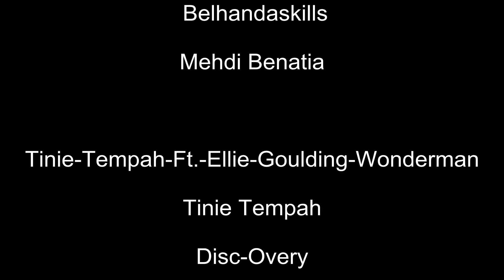Mehdi Benatia ● All goals with AS Roma ● 2013 2014 HD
Benatia All 5 goals with AS Roma 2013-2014
Follow this link for more video's on my site because some video's youtube deleted:
wait 5 secs and pres skip add